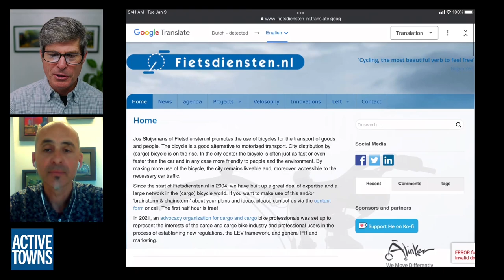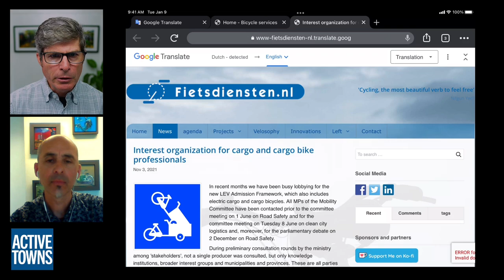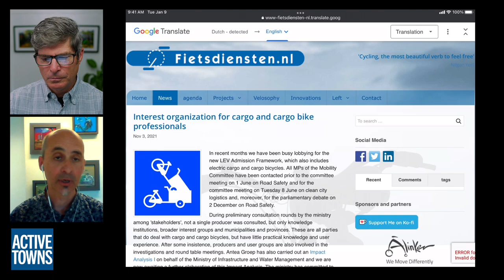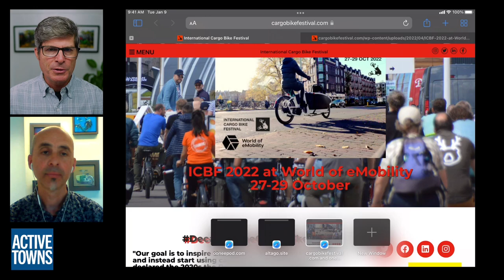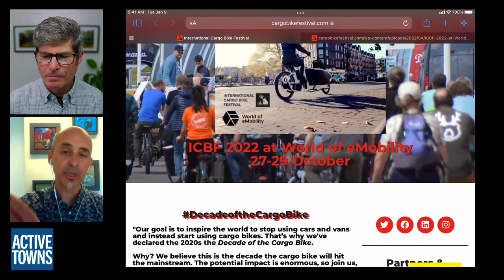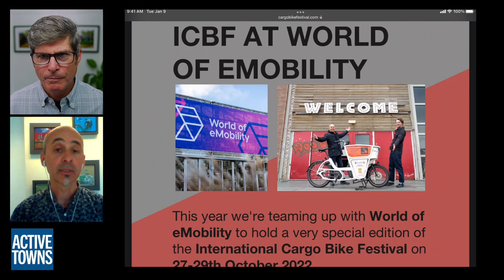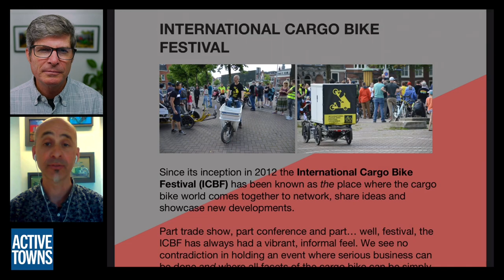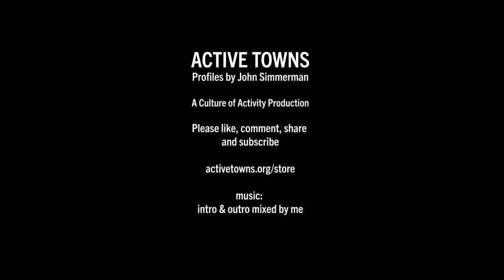I'm headed to the International Cargo Bike Festival!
In Ep 126, Jos Sluijsmans has all the details on the upcoming International Cargo Bike Festival to be held October 27-29 in conjunction with the World of eMobility at the EXPO Haarlemmermeer; a huge indoor glass building close to Amsterdam and close to Schipol airport.

Cargo bikes of all types, whether with or without electric assist, thrive where there are safe and inviting "All Ages & Abilities" facilities such as those provided in the Dutch cycle network systems.

As I mentioned I am taking the Active Towns Tour to Colorado in Aug/Sept and to The Netherlands for the International Cargo Bike Festival in Oct/Nov if you are interested in potentially tagging along, please drop me an email